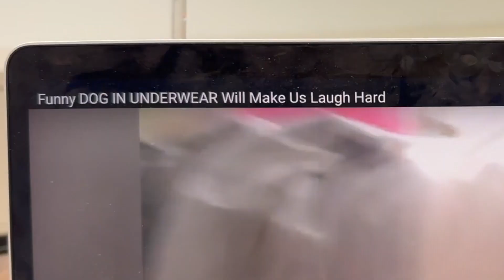Blaming Mercury In Retrograde For Your Mistakes | Adler Planetarium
Sometimes, your mistakes are just written in the stars...or planets?

WATCH WOW! SIGNAL: MERCURY IN RETROGRADE 🪐
Everything feels wacky—is Mercury in retrograde? Actually, wait. What IS retrograde? In this episode of Wow! Signal (the Adler Planetarium's space comedy show), Meredith and friends test the limits of blaming Mercury for everything, musical guest Charlene Quasar asks why Mercury’s gotta be so messy (and warns us about the perils of texting our ex whether or not Mercury is in retrograde), the planet Mercury seeks professional help with his public image, and Stacey Quasar gets to the bottom of this retrograde thing with Adler educator Hunter Miller.

CREDITS:
Written by: Meredith Stepien
Starring Meredith Stepien, Sarah Smail, Ani Schmidt, Charissa Sedor, Ilana Bruton, Alyssa Kahn Gale, Eric Kahn Gale, Clark Baxtresser, Jade Ingardona, Brian Holden